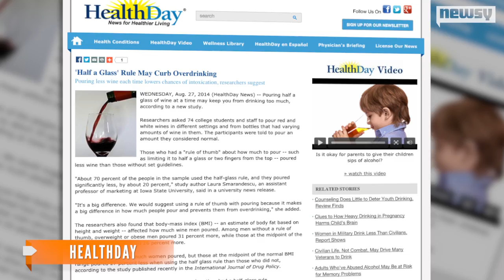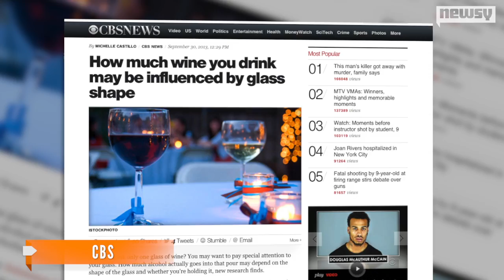How A 'Rule Of Thumb' Could Slow Down Drinking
A study suggests people who follow a "rule of thumb" when pouring wine dispense less than those who don't have a particular amount in mind.